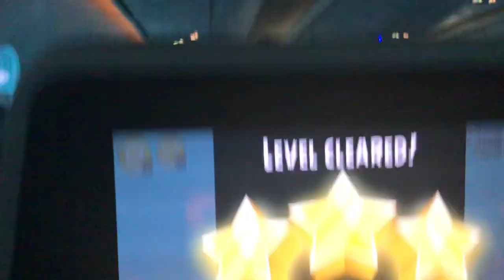I would have gotten exactly 100,000 score.